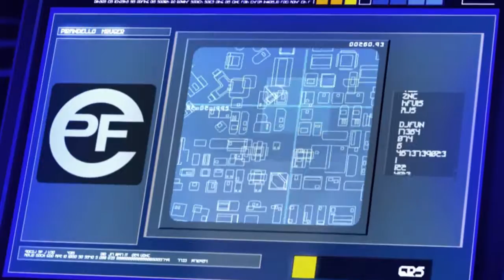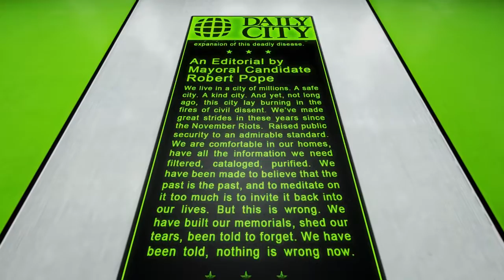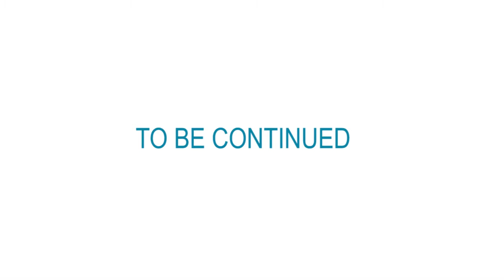Let's Play: Mirror's Edge Chapter 1 - Flight